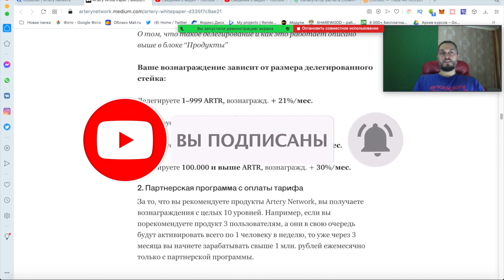Почему Все Хотят Зарабатывать в Artery - Топ Проект Для Заработка в Интернете?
Рассказал почему все больше людей начинают зарабатывать в проекте Artery. В проекте есть как пассивный доход так и активный на партнерской программе.
Плюс обучение от нашей команды и от самого проекта.